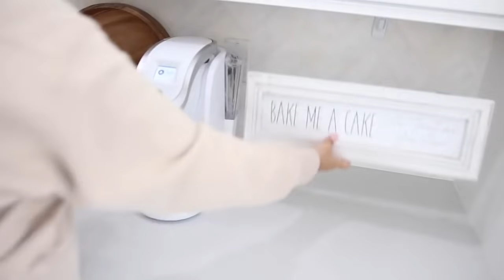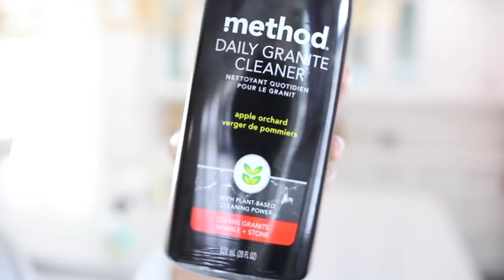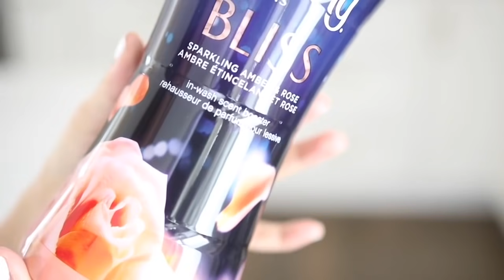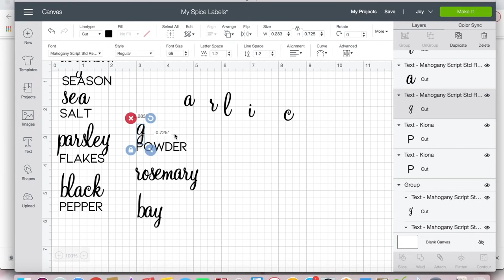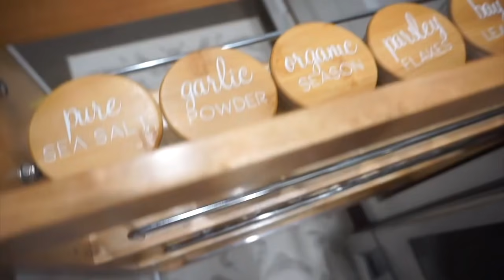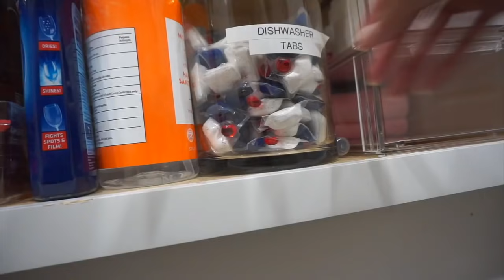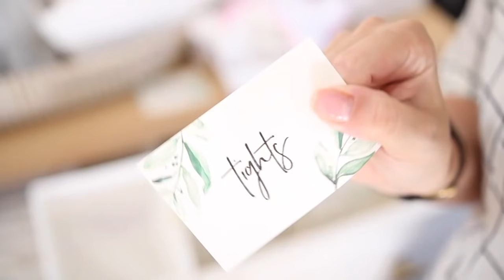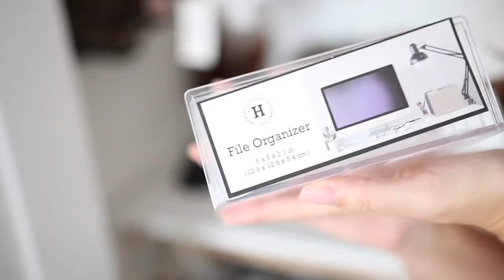2 HOUR CLEANING MARATHON! | DEEP CLEAN DECLUTTER + ORGANIZE WITH ME | WHOLE HOUSE CLEAN WITH ME 2021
| P R O D U C T S  IN THIS VIDEO |

cleaning marathon deep clean declutter organize home decor karissa teixeira clean with me extreme cleaning motivation ultimate clean with me whole house cleaning spring cleaning